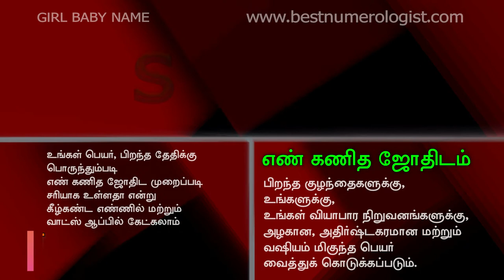2020 YOUNG PARENTS CHOOSING TOP GIRL BABY NAME / SHARVA RAKSAN MRS / BEST NUMEROLOGIST / 9842111411